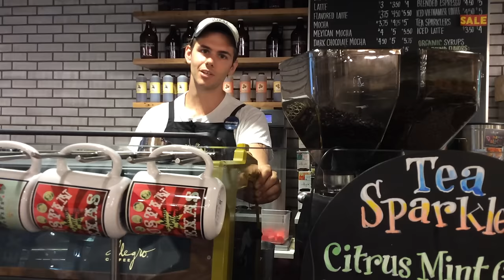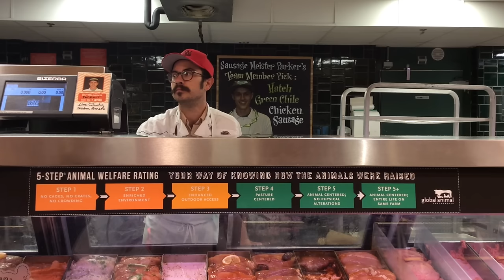The Best Thing About Working at Whole Foods Market